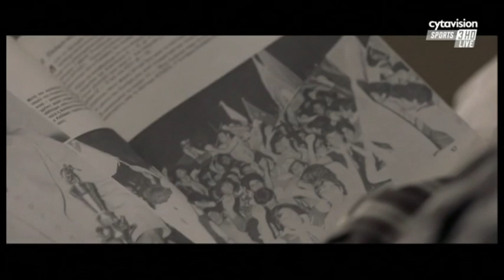Αφιέρωμα UEFA σε Ομόνοια, Λοΐζο Λοΐζου και Σωτήρη Καϊάφα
ANT1.COM.CY